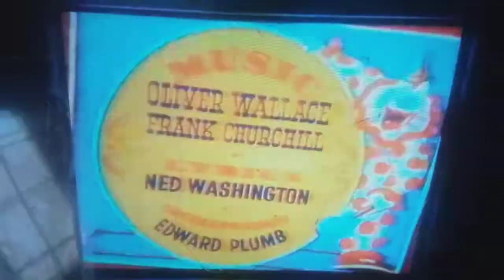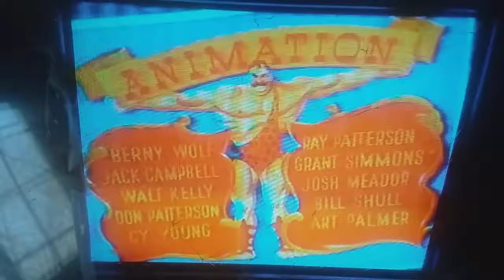January 25, 2021